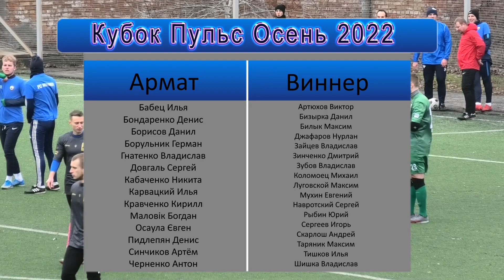Виннер Армат 11.12.2022